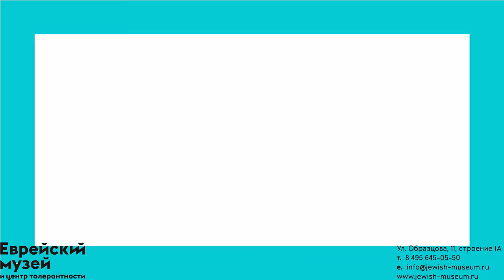Лекция «Образ камня в Пятикнижии: Бытие» | Дмитрий Фролов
Конференция «Образ и символ в иудейской, христианской и мусульманской традиции» / Секция «Образы в пространстве» / 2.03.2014
Спикер - Дмитрий Фролов, член-корреспондент РАН, профессор, доктор филологических наук, заведующий кафедрой арабской филологии ИСАА МГУ имени М.В. Ломоносова..

За два дня ведущими российскими и зарубежными специалистами в области философии, культурологии, истории, искусствоведения был прочитано двадцать докладов, посвященным различным аспектам отношения к знаку и метафоре, символу и образу в разные периоды развития культур, связанных с тремя аврамическими религиями. На заключительном заседании конференции было признано, что главным достижением конференции является сам факт диалога ученых, занимающихся разными традициями, который непременно должен продолжаться не только в режиме компративистских штудий, но более широкого научного общения, выявляющего общие основания аврамической цивилизации.